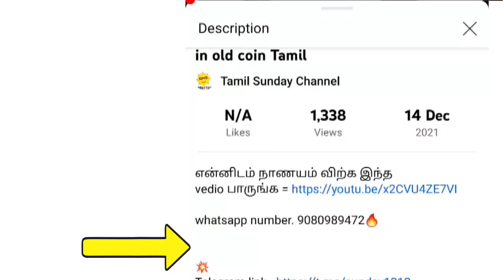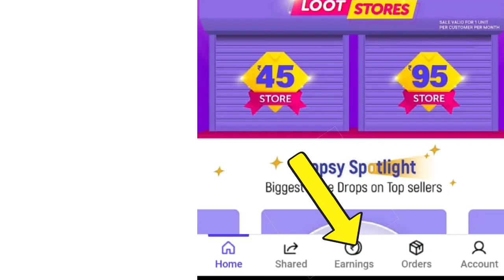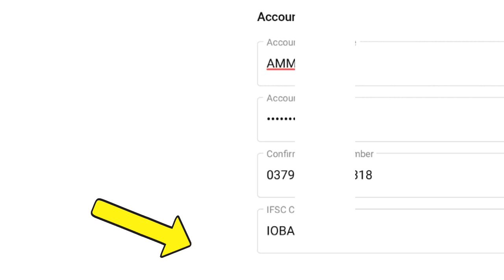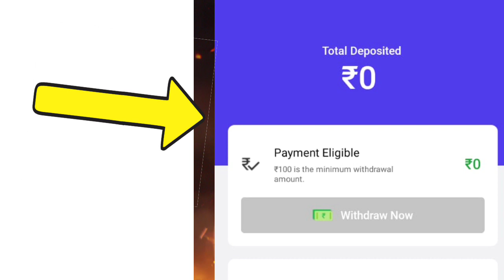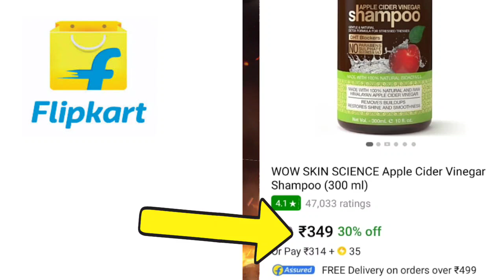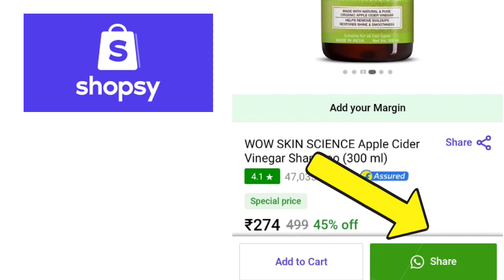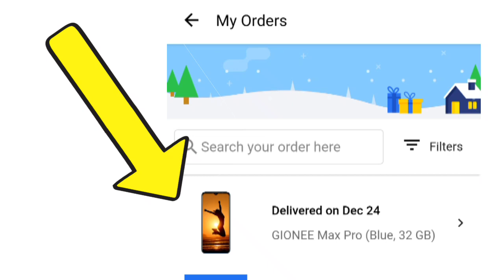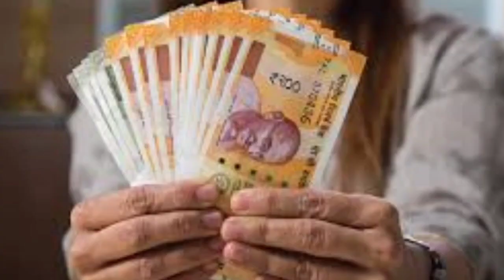💥how to use shopsy app in Tamil | flipkart app use to earn money | 9047744190 message |shopsy refer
100Rs use this link கடைக்கும் ⬆️⬆️⬆️

💥how to use shopsy app in Tamil | flipkart app use to earn money | 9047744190 message

shopee haul
shopsy app
shopsy 100 cashback
shopsy withdrawal
shopsy flipkart refer and earn
shopsy flipkart
shopsy flipkart app se paise kaise kamaye
shopsy
shopsy flipkart how to earn money
shopsy flipkart how to earn money in tamil

Kooltech, kool tech, abhilash, Kanpur, bekool, kool, shopsy, how shopsy app works, flipkarts new app shopsy, flipkart has started new app shopsy, how shopsy application works, how to earn commission from shopsy, flipkart, meesho, earning from home, work from hone in 2021, work from home idea, Shopsy flipkart, shopsy flipkart app, shopsy earn money, shopsy app review, shopsy kya hai, how to add margin in shopsy, how to add your own profit in shopsy, how to add own commission in shopsy
💥20000RS FREE GIVE AWAY IN MY SUBSCRIBERS || 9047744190 HOW TO JOINT MESSAGE | WIN 20000RS LIVE CASHmem

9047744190 சந்தேகம் இருந்தா மெசேஜ் பண்ணுங்க

how to sale mother vaishno devi coin in tamil | matha visnavi coin how to sale in tamil
matha visnavi coin
மாதா வைஷ்ணவி தாயாரிடம்் இருப்பது வைஷ்ணவி காயின் உண்மையான விலை வைஷ்ணவி தங்க நாணயம் வைஷ்ணவி காயின் உண்மையான விலை அதிக விலை போவது உண்மையா அல்லது பொய்யா
Old coins high rate fake or not fake
பழைய நாணயங்கள் யாரிடம் விற்பது பழைய நாணயங்களை வாஙகுபவர்கள் முகவரி விவகாரம்

Mata vaisho devi, Mata vaisho devi 5 rupees, mata vaishno devi 10 rupees, mata vaishno devi rare coin, mata vaishno devi original market price, mata vaishno devi real market value, kaali 5 rupee coins,

 How to sell old coins, indian mart old coins, Tamil, old coin selling, earn ten lakhs by selling vaishno devi coins, how to earn money by sitting in home, matavadhno devi, temple, hindhus, india, old. coin value, old is gold, how to sell in Indiamart, indiamart demo video, old notes, error notes, coinbazzar.com, oldindia coins.com, How to sell vaishnodevi coins, online jobs, work from home ideas, best job ideas, passive income ideas, Demand for vaoshno devi coins, polimer news

how to sell coin bazzar in Tamil|| old coin how to sell online || one ruppe note sell in tamil